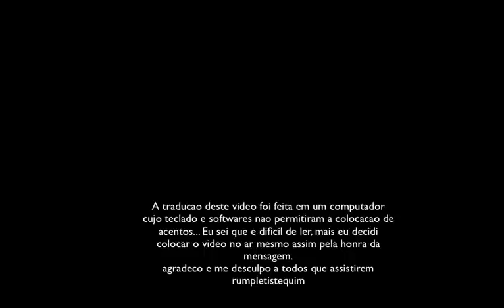Dolores Cannon no Projeto Camelot falando sobre o carma - traduzido (sem acentos)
Dolores Cannon trabalha com hipnose à mais de 40 anos, e traz em sua experiência incriveis contatos e informações com partes mais puras de nossa consciência, o chamado inconsciente coletivo, como também, mente superior ou até inteligência extra terreste, pois trata-se de um a fonte de informações, não ligada às manipulações e limites que nos conhecemos em nossa vida de vigília.
Neste pequeno video, Dolores fala sobre as informações que lhe foram dadas á respeito da nova Terra, da transição planetária (também chamada de arrebatamento pela igreja), e sobre o que precisamos fazer para não perdermos o trem...
A tradução esta sem acentos por que o programa que eu amadoramente utilisei para colocar as legendas, não reconheceu a formatação do meu teclado atual, e como este é o programa que tenho disponivel agora, resolvi fazer-lo apesar dos problemas, pela honra da mensagem e do conhecimento, peço que me desculpem pois é muito dificil lêr sem acentos...
GRATIDÃO, LUZ E MUITA FELICIDADE à todos que passarem por aqui